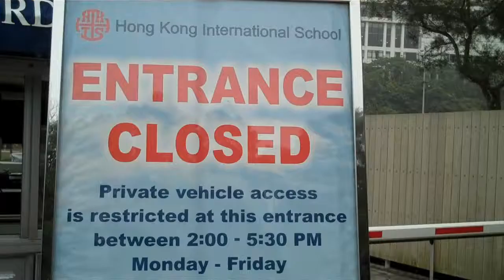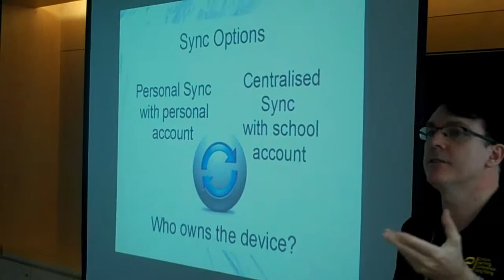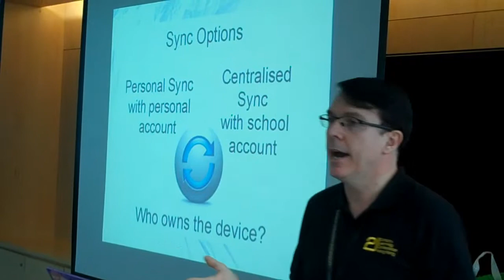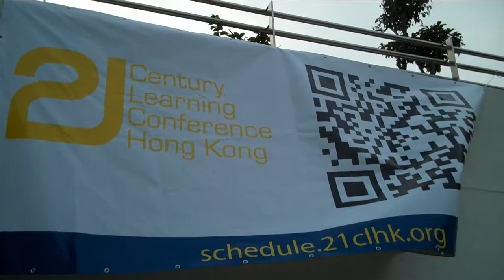Unrelated Video Clips from 21CLHK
Unrelated Video Clips from 21CLHK from Shamblesguru
Hong Kong Conference February 2012